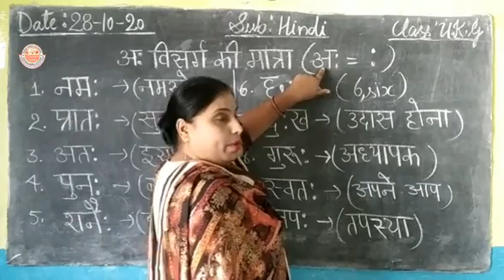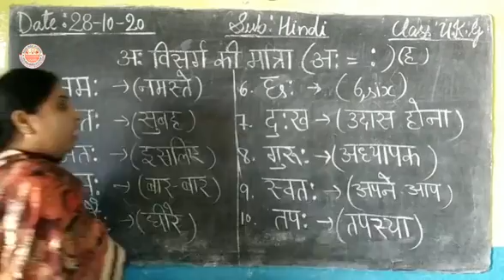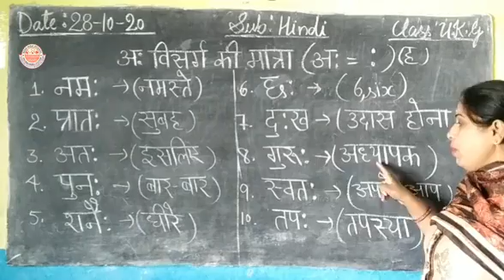अ: विसर्ग की मात्रा | UKG